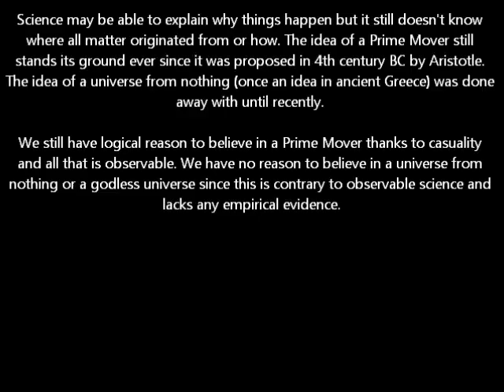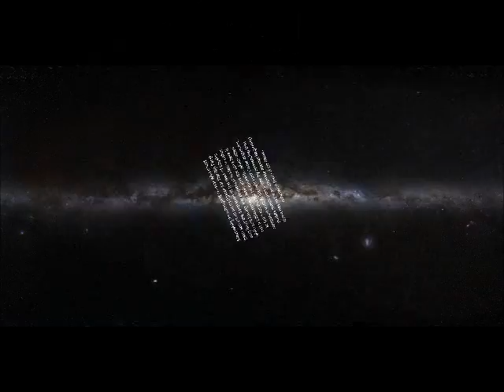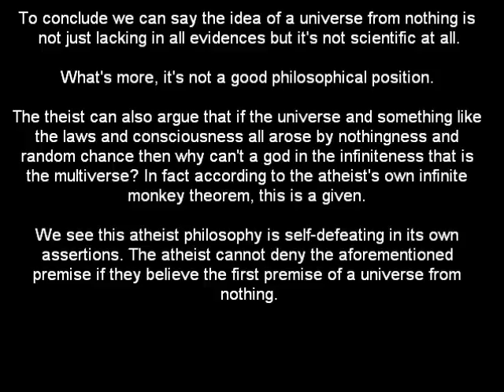History of the Universe - Made Easy #2: Something from nothing and why it doesn't hold up to science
The idea that the universe begun from nothing is mindless speculation and not a testable hypotheses (i.e something that is falsifiable through prediction and experiments). Krauss, in his book, A Universe from Nothing, argues with his evidenceless model that a universe from nothing is truly possible citing the arising of particles from the vacuum of the universe as proof. However the vacuum is not nothing, it contains low energy, dark energy, transiting gamma rays, cosmic rays and neutrinos etc. Particles that arise from it do not arise from nothing so it's not proof of his hypothesis.

The idea has has been criticized by other physicists such as I. S. Kohli who said this of the book's assertions: "many of the claims are not supported in full by modern general relativity theory or quantum field theory in curved spacetime"

Given that the scientific conclusion is that nothing produces nothing with observational evidence to confirm this, we have no reason to believe in the idea of a universe from nothing. It is neither scientific and has no philosophical basis.

To conclude we can say the idea of a universe from nothing is not just lacking in all evidences but it's not scientific at all.

What's more, it's not a good philosophical position.

The theist can also argue that if the universe and something like the laws and consciousness all arose by nothingness and random chance then why can't a god in the infiniteness that is the multiverse? In fact according to the atheist's own infinite monkey theorem, this is a given.

We see this atheist philosophy is self-defeating in its own assertions. The atheist cannot deny the aforementioned premise if they believe the first premise of a universe from nothing.